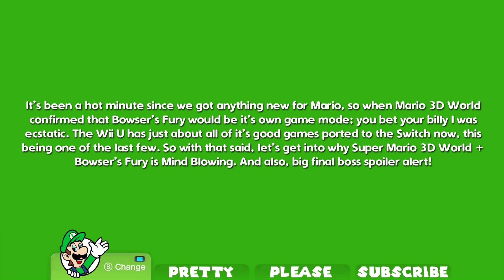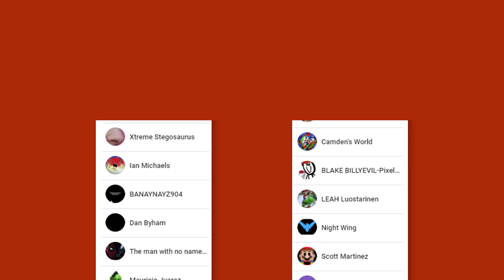How Super Mario 3D World + Bowser's Fury is Mind Blowing!